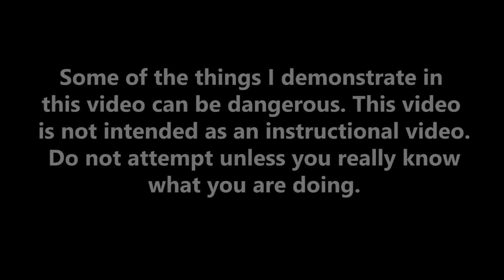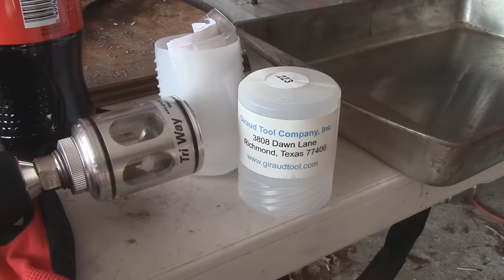How I'm Reloading 223 for $.10 Per Round | CountryBoyPrepper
If you are resourceful and willing to put forth the effort you can actually reload 223 for $.10 per round! All I have to buy is primers and powder. I'm actually trading brass for my powder and primers so my out of pocket expense is ZERO! Of course it takes some time and effort but, it's worth it for me! Be sure to smack that "Like" button before you go! Oh, and 2550 fps.

My reloading equipment:
RCBS Cast Iron Ingot Mold
Cast Iron Pot
Propane Burner
Lee Bottom Pour Pot
Lee 6 Cavity 223 Mold
Lee Mold Handle
Frankford Arsenal Tumbler
Harbor Freight Red Powder Coat
Silverware Trays
Lee Bullet Sizing Kit
Lee Turret Press
Brass Sorter 3pc Set
Brass Sorter 380 Plate
Wet Tumbler
Lemi Shine
99% Isopropyl Alcohol
100% Liquid Lanolin
Stainless Steel Media Magnet
Lee 223 Dies
Lee Auto-Drum Powder Measure
Dillon Super Swage 600